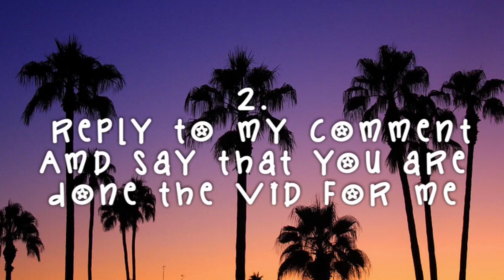LPS: YOU GUYS CAN BE FEATURED IN ONE OF MY VIDEOS(HD)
Shoutout